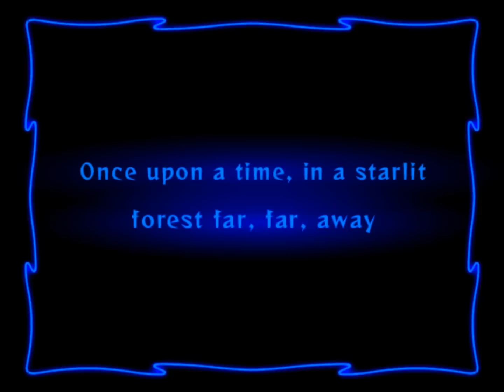Odin Sphere - Book Three - Fairy Land (Mercedes) - Prelude - Japanese dub - HD 1080p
Mercedes is so cute~